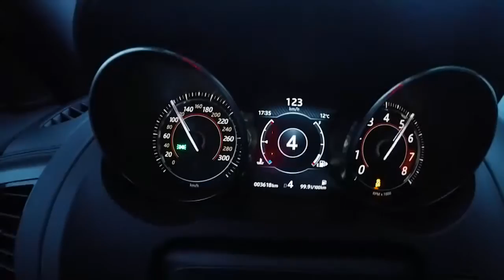Meneghetti Jaguar Report